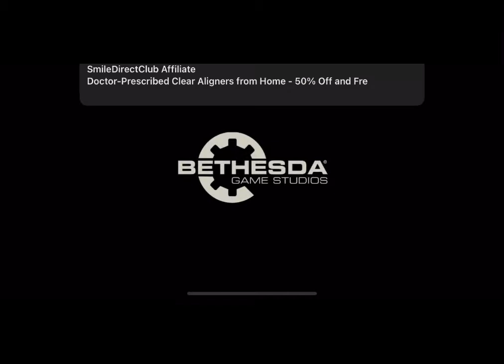Elder scrolls : Blades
We start our adventure and design our character , attacking goblins